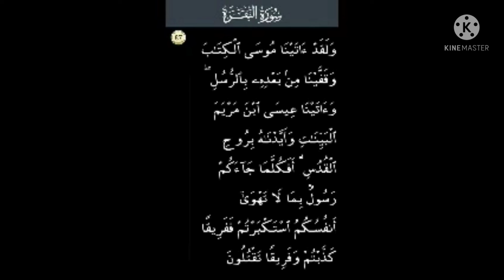P87 Serial.Surah Al Baqarah Ayat 87.